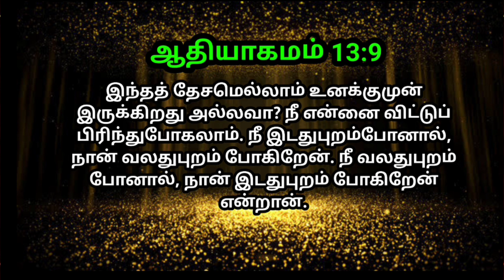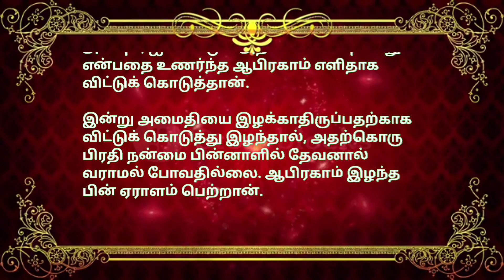indraya vasanam | today Bible version in Tamil | dhinam oru vasanam | indraya vasanam 13/11/2023